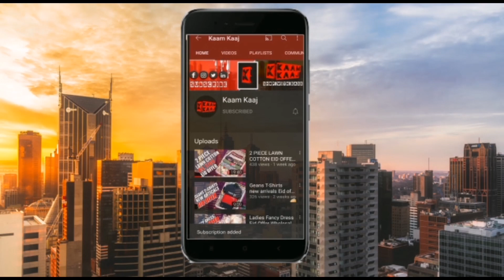New Design Fancy ladies dress| New arrival | Party wear dresses | UK | Pakistani dresses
Ajj ki video me hum apko aik aise shop ka visit krayen gy
Jhan ladies clothes ki bht achi variety available h.

Adam Khan Variety
Shop no 08 Bara bazar Rawalpindi

Get Everything in 160 Rupees Only | makeup Cosmetics and jewelry shop | kitchen items

25000 se start huny wala Bussiness

How to start business in govt saholat bazar | small business ideas 2020 Pakistan | free investment Bussiness

Ad clicking Bussiness and earn 100doller

How to start birds furniture in 5000 |

5. Garments Bussiness in Low investment
Bussiness ideas 2020